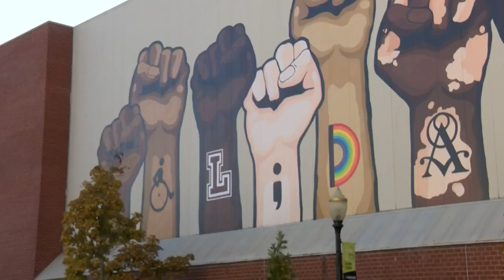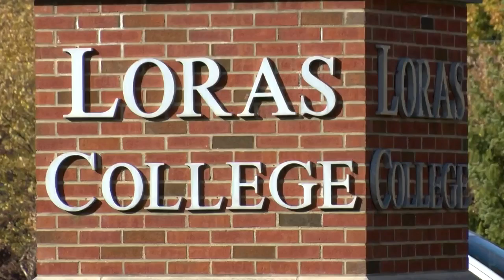Dubuque partners with college students to combat housing issues